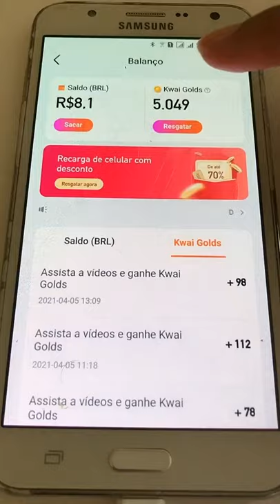14 de setembro de 2021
Thayy Reis: